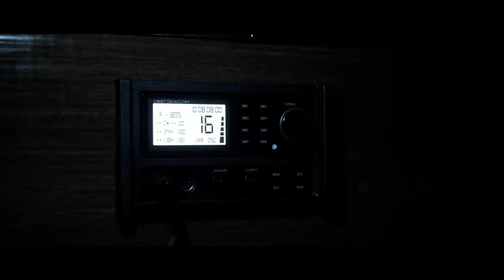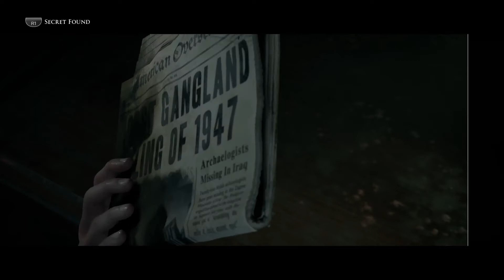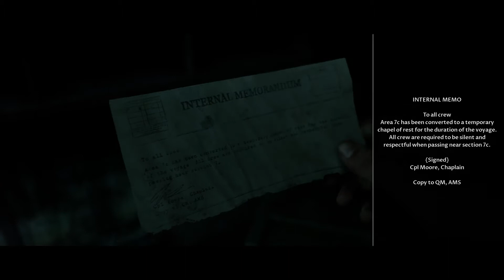Man of Medan | episode 2 - PS4 Pro gameplay